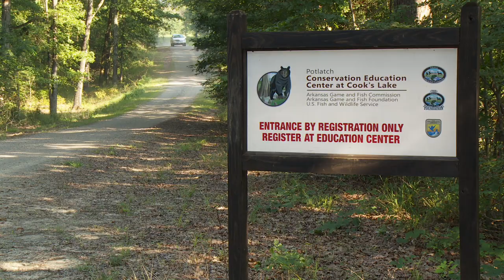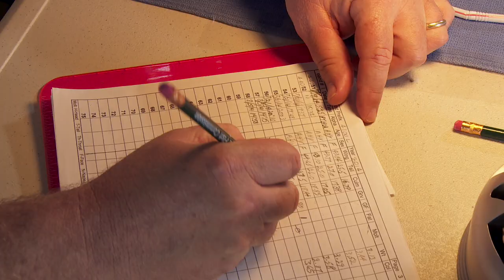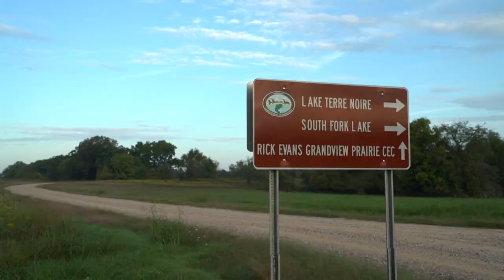Arkansas Wildlife - S6.E11, Butterflies, Bats and Hummingbirds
The Arkansas Game and Fish Commission doesn't just manage wildlife species that are pursued by hunters, and this week's episode shows how the commission embarks on management of habitats beneficial to monarch butterflies. We'll also tag along with the commission's non-game mammal biologist to do some research on small-footed bats in the Ozarks. Finally, we're headed to the White River bottoms to band hummingbirds at the commission's Potlatch Conservation Education Center at Cooks Lake.